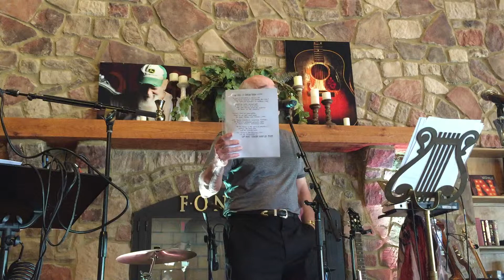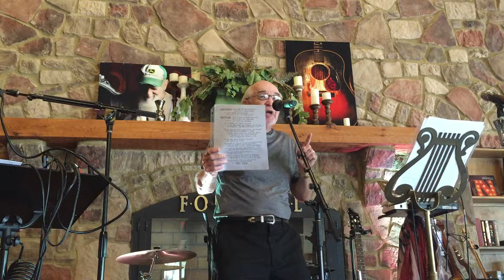Bill Henderson - Spoken Word Part 1